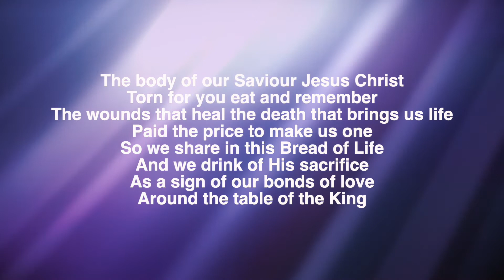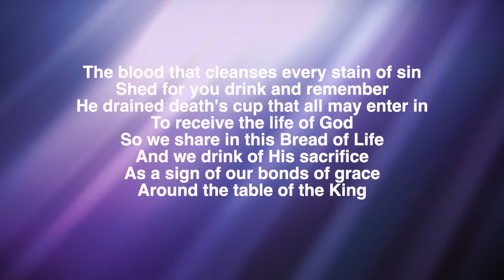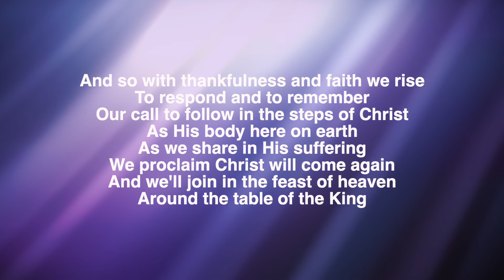Behold The Lamb w/Lyrics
A beautiful, contemplative song that helps us to focus again on the incredible love of the God the Father shown through God the Son, revealed to us by God the Spirit, as we share the bread and wine of communion.

Music and lyrics are not owned by me; see info. below:

Behold The Lamb (Communion Hymn) · Keith & Kristyn Getty
Album: Awaken The Dawn
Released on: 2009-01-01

Producer: Phil Naish
Composer: Keith Getty
Composer: Stuart Townend
Composer: Kristyn Lennox